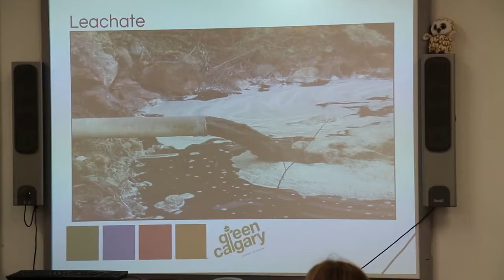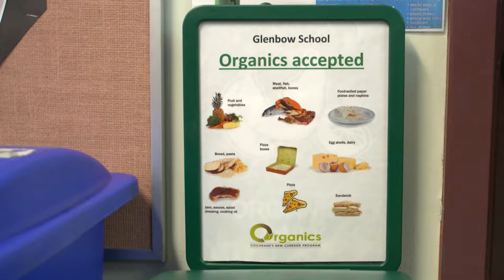Town of Cochrane School Organics Recycling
Town of Cochrane's organics recycling program